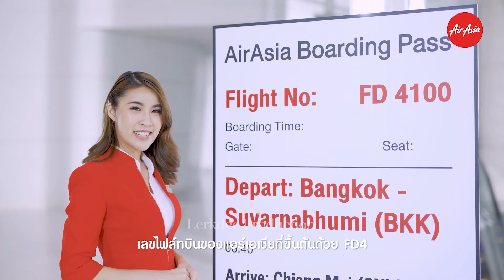Airasia บินยังไงให้ไม่ผิดสนามบิน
สเต็ปเช็กการจองและดูตั๋ว ให้ไม่พลาด ขึ้นผิดสนามบิน